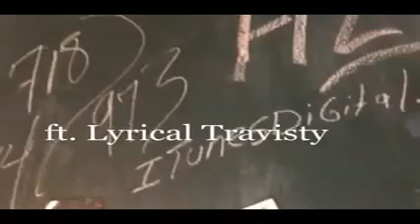King Brice feat Lyrical Travisty & Fantum - Play my Enemies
MJ Museum Soundtrack